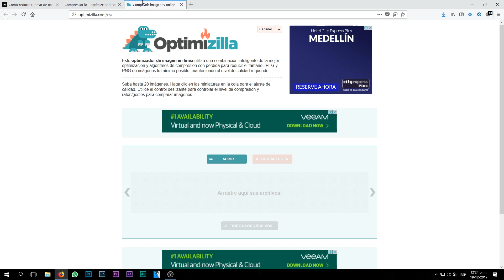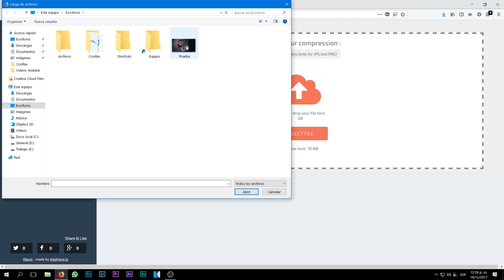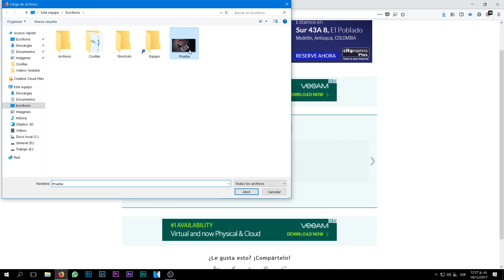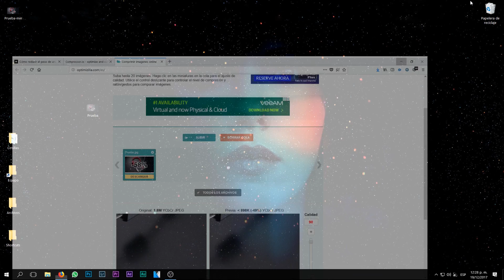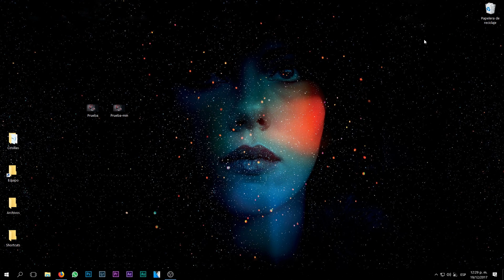Cómo REDUCIR TAMAÑO de una IMAGEN sin perder calidad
Hoy te enseñare como reducir el peso de una imagen o foto sin perder su calidad original.
Con este método podras comprimir cualquier imagen hasta un 90% conservando su originalidad.

🔊 Creditos Música